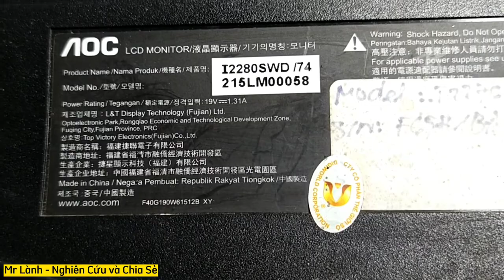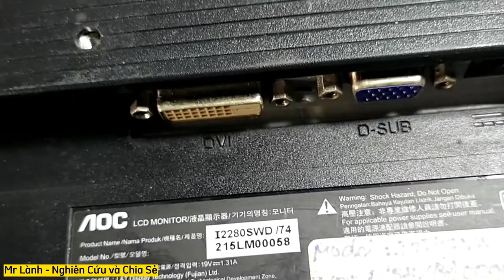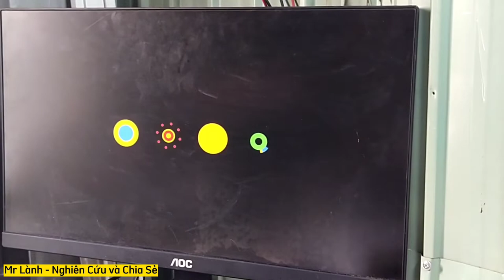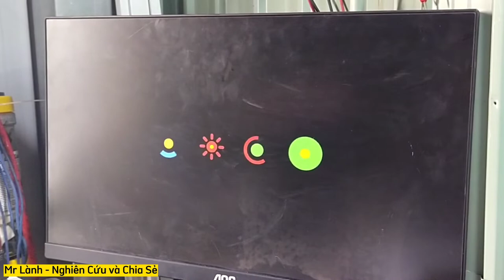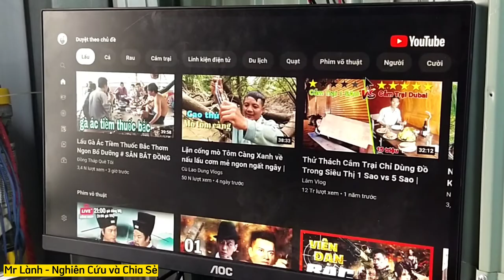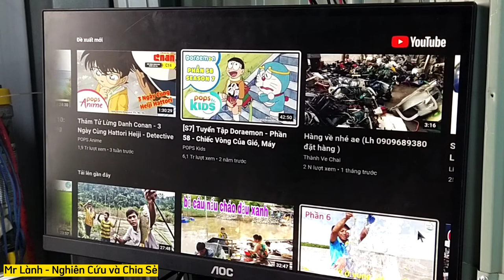Mua đồ ve chai được một dàn máy giải trí chỉ với 50K